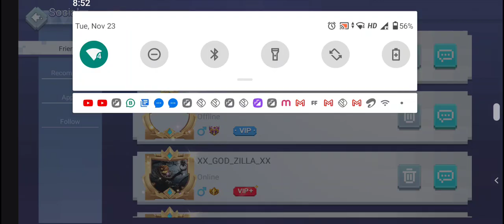ACTING LIKE A NOOB IN BLOCKMAN GO!